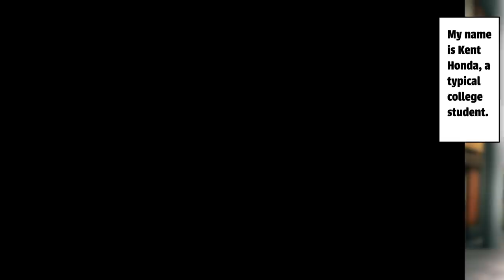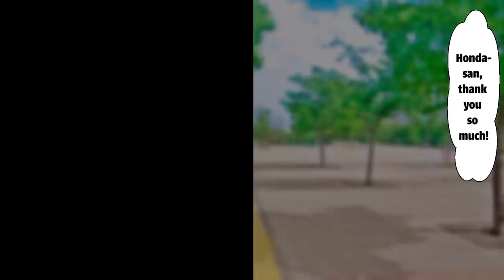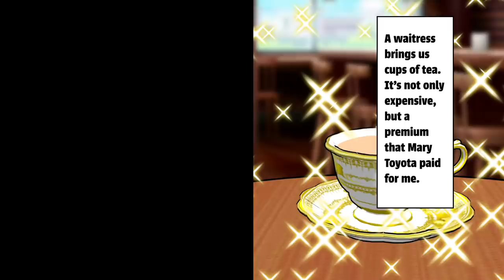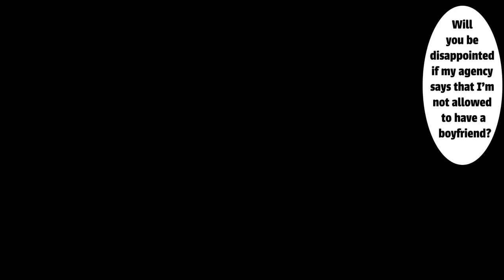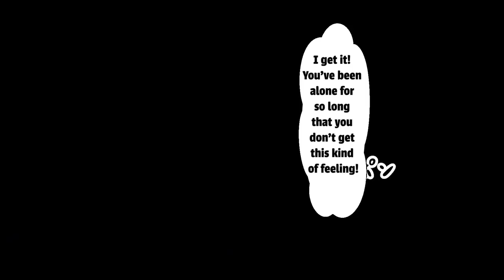I Helped a Beautiful Hot Actress, and She Wants to Return the Favor! (Comic Dub | Animated Manga)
I Met A Lonely Girl At A Matchmaking Party, But She Was Actually A Popular Idol

Handsome Guy In Class Is Actually A Hot Girl Who Wants To Date Me In Secret

I Helped A Punk Biker Girl To Pass Her Exams, And Then She Fell For Me